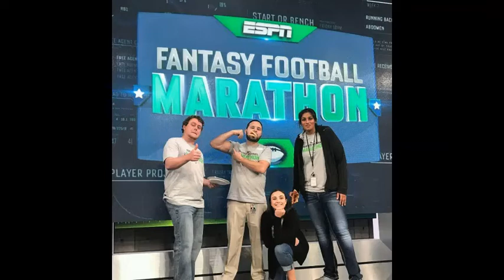TALL AND FIT WOMAN